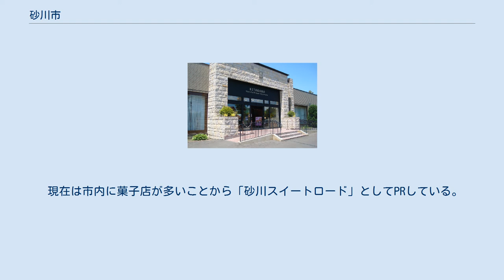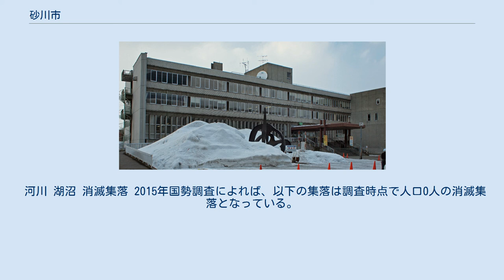砂川市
砂川市（すながわし）は、北海道中部（道央地方）に位置し、空知総合振興局管内に属する市。
 かつては石炭産業で栄えていた。
 現在は市内に菓子店が多いことから「砂川スイートロード」としてPRしている。
町の緑化に力を入れており、2006年（平成18年）3月現在、市民一人あたりの都市公園面積は189平方メートルで日本一である。
 市名の由来はアイヌ語の「オタ・ウシ・ナイ」（砂浜・についている・川）を意訳したものであり、これを音訳した地名が「歌志内」である。
 砂川市中心部周辺の空中写真。
2007年5月28日撮影の16枚を合成作成。
 空知総合振興局中部、石狩川と空知川の合流地点南部に位置する。
 河川 湖沼 消滅集落 2015年国勢調査によれば、以下の集落は調査時点で人口0人の消滅集落となっている。
 歴代首長 財政状況 資金不足比率 砂川市立病院 砂川郵便局 北菓楼砂川本店 農協 新聞社 電力 北海道砂川高等学校 砂川駅 旧砂川ターミナル （現:SUNAGAWAエヌタワービル） 砂川SA 市内に空港は存在しないが、公共用ヘリポートが存在する。
 高速道路 国道 道道 砂川オアシスパーク ソメスサドル砂川工場 市指定